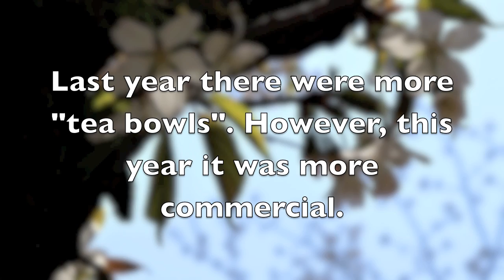Munkyeong 2010 Festival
Went to Munkyeong South Korea for their annual tea bowl festival. Although this year I discovered that they didn't showcase ceramic artists like last year. Oh well we still had a good time.